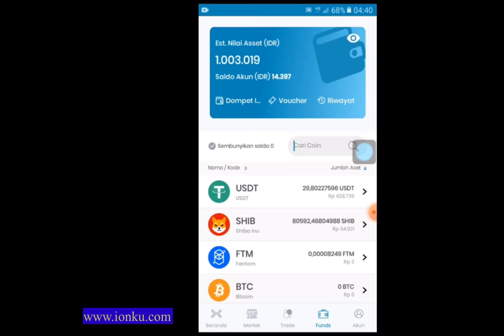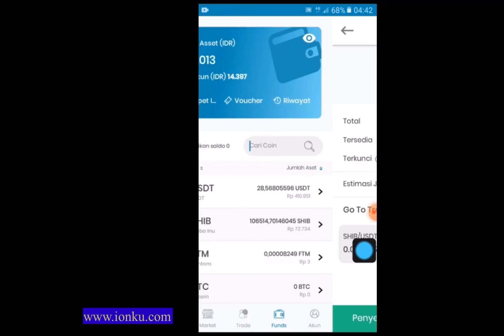Cara mudah membeli koin shiba inu di Indodax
Cara sangat simple
Membeli koin shiba inu di indodax